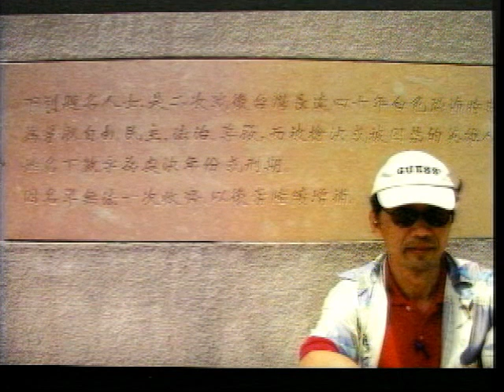Kang-i Sun Chang's Radio interview on the White Terror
Kang-i Sun Chang's Radio interview on the White Terror by Paula Chao, Radio Taiwan International.  April 26, 2013
It's about Chang's recollections about the White Terror Era in Taiwan during the 1950's